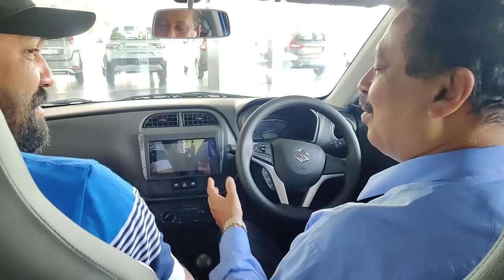ഇനി എല്ലാ വീട്ടിലും കാർ | ഒരു ലക്ഷത്തിന് Rs-1411എന്ന ചെറിയ EMI | Rs-25000 ഓഫർ | ALTO K10 Review